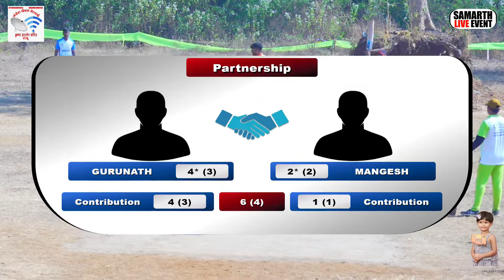S.G VS SHREEGANESH XI \\ बांधिवली प्रीमियर लीग 2022